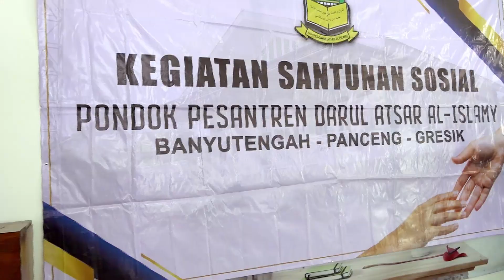Kegiatan Santunan Sosial #2 15 Maret 2023 || Ponpes Darul Atsar Al--Islamy || Desa Banyu Tengah